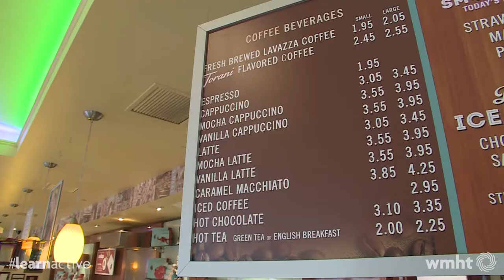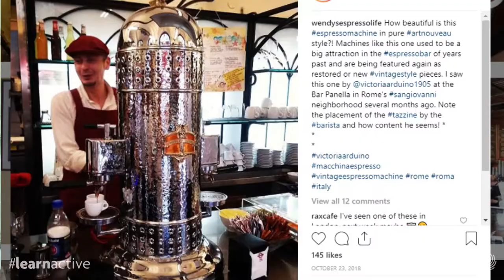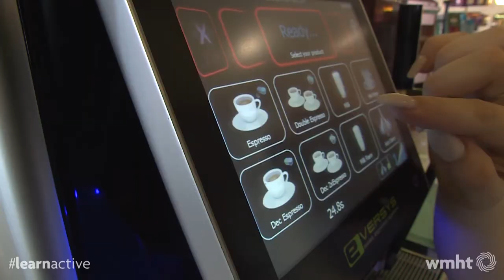Innovation Hall: Espresso Culture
Siena College History Professor Wendy Pojmann sits down over cappuccino to talk about her research on the Italian-born cultural movement and how it translates to coffee culture here at home.